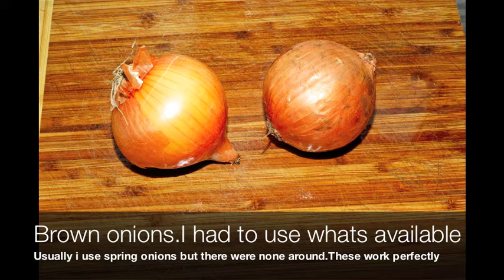raw fish munro styles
here is a way that i do my raw fish. give it a go its awesome